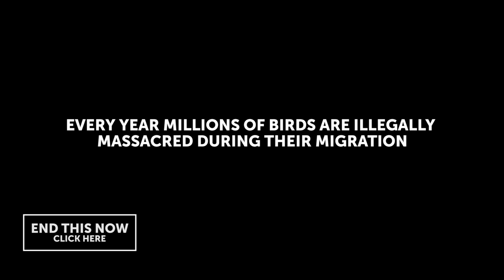Help us STOP illegal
Bird migration is one of nature’s wonders. Tragically, every year millions of birds are slaughtered during their journeys. Together we can stop this. Join the flock, become a donor and stop the slaughter today.

On 10 May, we want to celebrate World Migratory Bird Day while knowing that we have the necessary funding to stop illegal practices. Help us help them!

Cyprus & Spain footage: CONDOR Filmproduktion Berlin
Egypt footage: Hashim Morsy and Salwa Elhalawany

Post-production: GreenTV